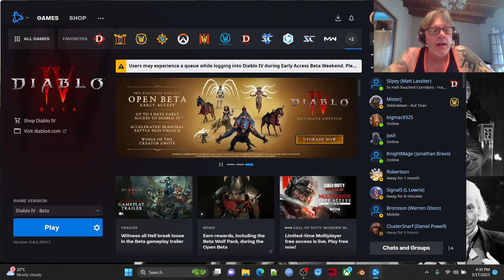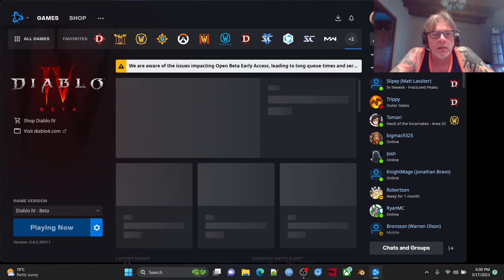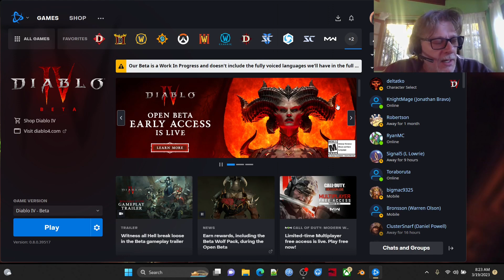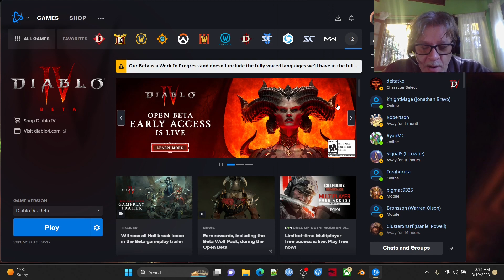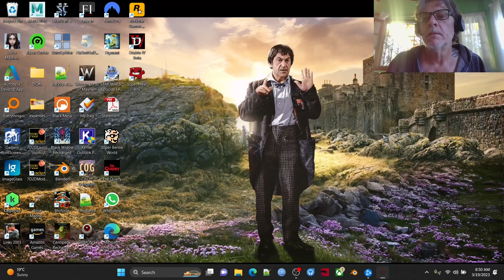I F*cking Suck @ Videogames, ep 43: Diablo IV Beta!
I take a few runs through the Diablo IV beta. Special Guest star El Guapo puts in an appearance!